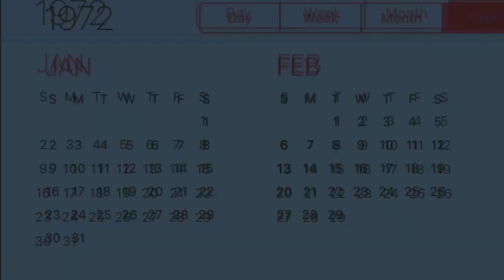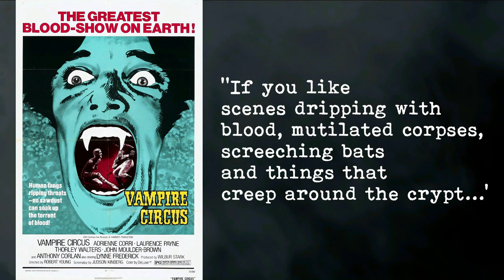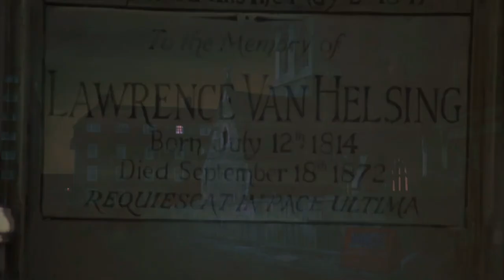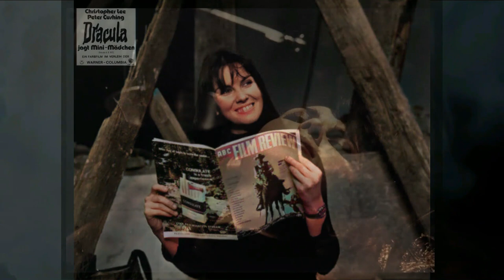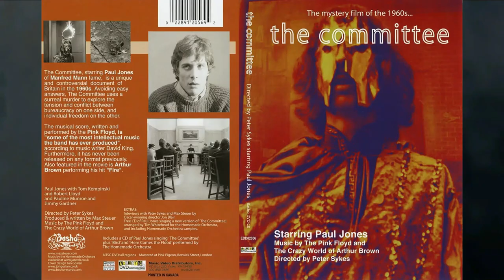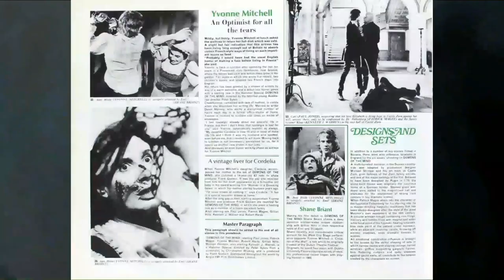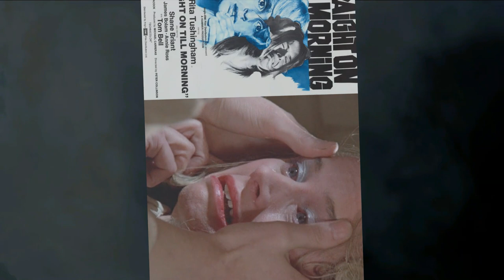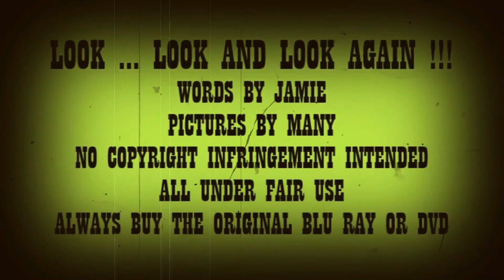Hammer Horror (1972)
The penultimate episode in our extraordinary hammer odyssey has arrived.

The year 1972 saw  a circus coming to town- and so does disease, vampirism and retribution , Dracula gets to chase the mini-girls, Robert Hardy has a brainstorm or two and Shane Briant goes loco with his sharp friend called Stanley.

Join me for a look at the year that saw the beginning of the end for the studio that dripped blood.

Due to some of the content in some of the programmes and the target audience this is for adults only and not for children. Some programmes are for mature audiences due to the nature of the content and ones without 18+ restrictions are best viewed by young persons of 13 years and upwards. Some of these documentaries are not for the prudish.

Every episode is a labour of love and it's only me that cobbles together that produces the work.

Thank you to all the regular people that bite off this nugget of nostalgia and follow my little show.

Maybe you could suggest things for me to look...look and look again - please share them.

No infringement is intended - I am a novice to this and sometimes oblivious to the complex world of copyright but all clips and music are used in the faith of enhancing this review. On occasion one picture can be worth a 1000 words and can give you a feel of the show or movie reviewed.

Enjoy all the delights therein - Crab xx

0:00  Introduction
2:34  Credits
3:19  Vampire Circus
12:37 Dracula A.D 1972
24:12 Hammers' Others this year
27:03 Demons of the Mind
38:07 Straight on til Morning
50:42 Conclusion and Look Ahead
52:00 End Credits